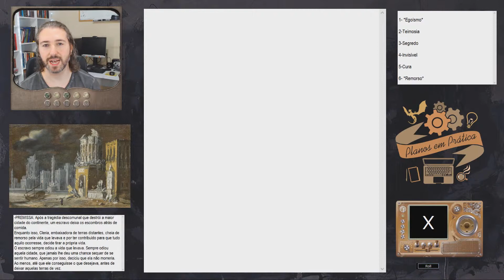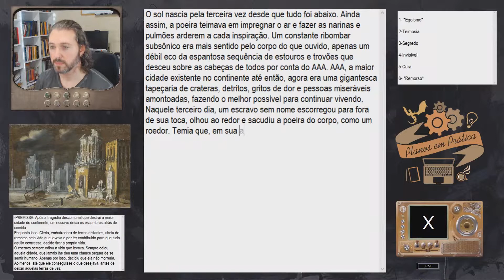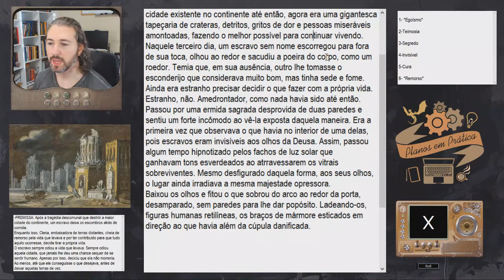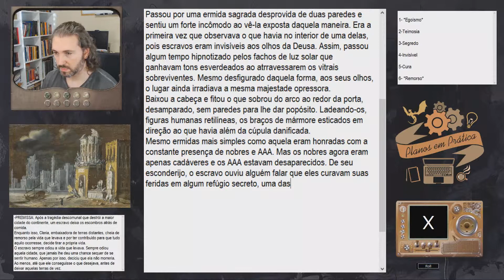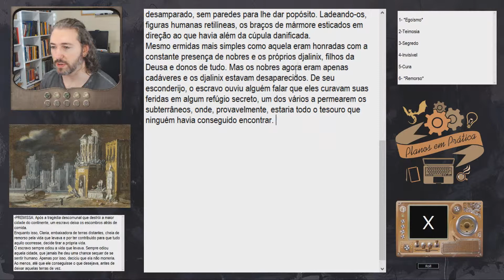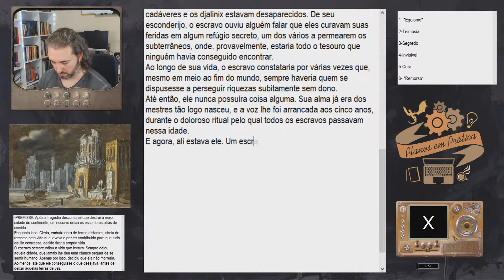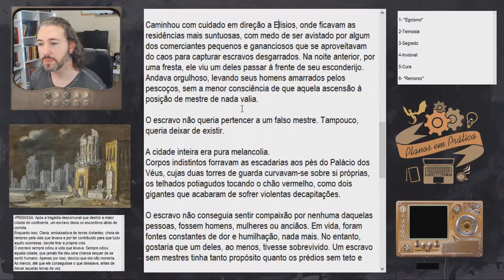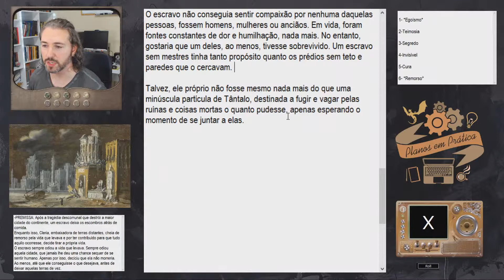EXERCÍCIO DE ESCRITA | Inventando histórias: "Vozes Abandonadas" (parte 2)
Três dias após uma grande catástrofe pôr abaixo uma cidade inteira, um escravo sem nome deixa seu esconderijo entre os escombros em busca de água e comida...

As histórias da série "Planos em Prática" são realizadas a partir de  objetos de inspiração, como imagens e músicas, seguindo regras, sugestões e limitações, visando estimular a criatividade e gerar os resultados mais inesperados!